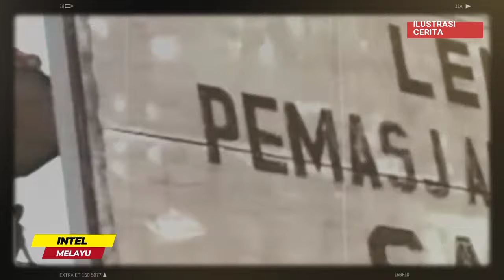Akhirnya Terungkap Kenapa Kolonel Latief Tidak Dihukum Mati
Banyak pertanyaan, kenapa Kolonel Abdul Latief tidak dihukum mati? Padahal dia jelas-jelas terlibat dalam peristiwa Gerakan 30 September yang telah membuat enam jenderal pimpinan teras Angkatan Darat terbunuh. Diculik dan dibunuh. Tiga jenderal terbunuh di rumahnya masing-masing saat hendak diculik.

Tiga jenderal lainnya berhasil diculik dalam keadaan hidup tapi kemudian dibunuh di Lubang Buaya, yang jadi basis Komplotan Gerakan 30 September. Nah, Latief tidak hanya terlibat. Tapi dia bisa dikatakan salah satu otak perencana dari Gerakan 30 September. Latief ikut dalam rapat-rapat persiapan Gerakan 30 September sampai pelaksanaannya pada dini hari 1 Oktober 1965.

Bahkan rumahnya, kerap dipakai sebagai tempat rapat rahasia komplotan Gerakan 30 September. Setelah Gerakan 30 September gagal, Latief dapat ditangkap pada tanggal 11 Oktober 1965 di Jakarta. Saat ditangkap, kaki Latief ditembak dan ditusuk bayonet oleh prajurit yang menangkapnya. Pasukan penangkap Latief adalah pasukan dari Yon 328 Para Kujang Divisi Siliwangi yang ketika itu ada di Jakarta karena hendak ikut dalam merayakan perayaan hari ulang tahun ABRI.

Setelah ditangkap, Latief selanjutnya, dijebloskan dalam penjara. Baru setelah itu, diseret ke depan pengadilan Mahkamah Militer Luar Biasa. Namun nasib Latief sedikit beruntung. Tidak seperti para prajurit rendahan yang jadi pelaksana penculikan yang kebanyakan dihukum mati.

Nasib Latief juga tak setragis Letkol Untung Syamsuri, Mayor Udara Sujono dan Brigjen Soepardjo yang semuanya dihukum mati. Latief hanya dihukum seumur hidup. Padahal, sama-sama pentolan penting Gerakan 30 September. Bahkan Latief dari awal ikut rapat perencanaan. Tak seperti Soepardjo yang baru datang ke Jakarta menjelang dilaksanakannya Gerakan 30 September. Lalu, bebas dari penjara. Setelah itu koar-koar sebelum akhirnya meninggal.

Mengutip artikel berjudul," Bentrokan Antar Pelaku G30S di Penjara," yang ditulis Petrik Matanasi yang dimuat di situs Historia.id, ada secuil informasi yang sedikit banyak bisa menjelaskan kenapa Latief tidak dihukum mati.

Menurut Petrik Matanasi, tidak seperti Letkol Untung Syamsuri yang cepat diajukan ke persidangan setelah ditangkap, Latief baru disidang pada tahun 1975. Bandingkan dengan Letkol Untung, yang sudah dieksekusi mati setelah divonis sebelum tahun 1967.

Nah, ketika itu, saat Latief mulai disidang
dunia internasional sudah memantau pengadilan di Indonesia. Beruntunglah Latief. Maka vonis hukuman yang diterima Latief pun hanya  seumur hidup. Berbeda dengan para anggota Cakrabirawa yang jadi pelaku lapangan penculikan  seperti Satar, Soleman, dan lain-lain yang harus melepas nyawa di hadapan regu tembak.

Menurut Petrik Matanasi, pada pertengahan Februari 1990, eks prajurit Cakra yang jadi pelaku penculikan seperti Buang, Rohayan Surono, Soleman dan Satar dieksekusi mati. Eksekusi mati ini  membuat gusar dunia internasional yang kemudian menekan pemerintah Indonesia.

"Mau tak mau pemerintahan Orde Baru terpaksa menjadi lebih baik dalam memperlakukan para tahanan," kata Petrik Matanasi.

Latief diuntungkan oleh situasi itu. Nasibnya pun tertolong. Tidak dapat vonis mati yang mengantarkannya ke proses eksekusi.

Satu fakta lagi yang terkuak, Latief oleh para anggota Cakrabirawa yang jadi pelaku penculikan dan  telah divonis hukum mati pada tahun 1969, dianggap pengkhianat. Banyak membocorkan rahasia. Juga kooperatif dengan pemeriksa.

"Orang-orang Cakra ini nuduh Latief berkhianat," tulis Petrik Matanasi mengutip perkataan Fauzi Isman, mantan personel Cakrabirawa yang pernah ditahan di Penjara Cipinang bersama Latief.

Berdasarkan kesaksian Fauzi Isman, Latief sempat dipukul pakai balok oleh Simon Petrus Solaiman, eks Anggota Cakrabirawa.

Apa karena itu pula Latief tidak langsung disidang, dan divonis seperti Letkol Untung untuk tujuan mendapatkan informasi berharga dari mulut mantan Komandan Brigif 1 seputar Peristiwa Gerakan 30 September?  Boleh jadi seperti itu, karena Latief kemudian dianggap pengkhianat oleh anak buah Letkol Untung Syamsuri.